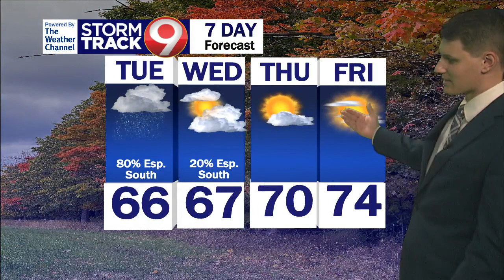Evening Weather 09/25/2023